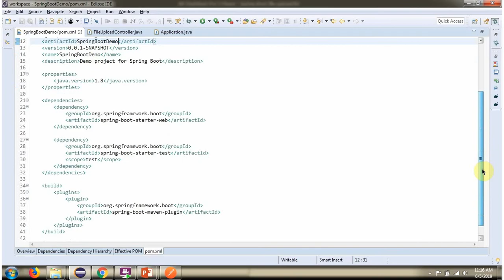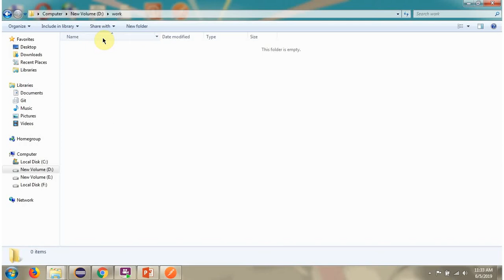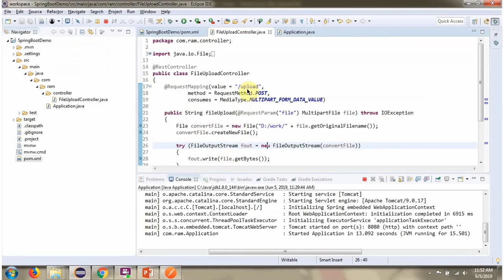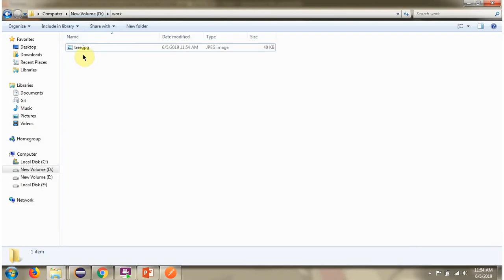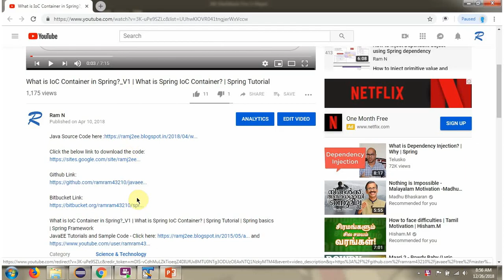Mastering File Uploads in Spring Boot with MultipartFile | A Comprehensive Guide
In this comprehensive guide, we'll show you how to master file uploads in Spring Boot using MultipartFile. Learn all about spring file upload and download in Spring Boot with this tutorial!

Want to learn how to **upload files in Spring Boot applications**? This tutorial is your **complete guide** to handling file uploads using **MultipartFile** in Spring Boot. We’ll break everything down step by step so even beginners can follow along easily.

File uploading is a common task in web applications, and **Spring Boot’s MultipartFile** makes the process simple, powerful, and flexible. In this video, you’ll discover how to configure your project for file uploads, process files, and implement best practices.

✅ What **MultipartFile** is and how it works in Spring Boot.
✅ How to configure **Spring Boot for file uploads**.
✅ Step-by-step guide to uploading files with **MultipartFile**.
✅ Handling **single and multiple file uploads**.
✅ Saving uploaded files to the **server or database**.
✅ Best practices for **file upload security and validation**.

By the end of this guide, you’ll have mastered **file uploads in Spring Boot with MultipartFile** and be ready to implement it in your own projects.